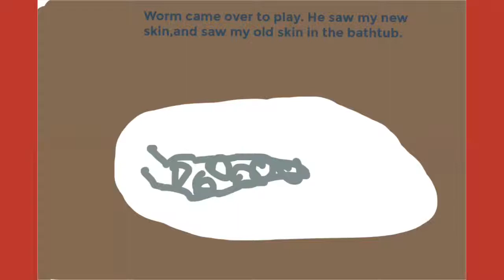Darius Diary of a Snake